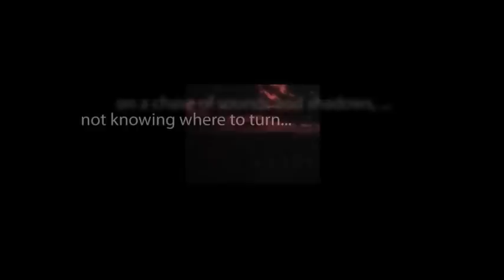CBS Radio Mystery Theater "The Frog Prince" hosted by E.G. Marshall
A husband-and-wife race-car-driving team turns to their friend's practice of black magic to protect them.